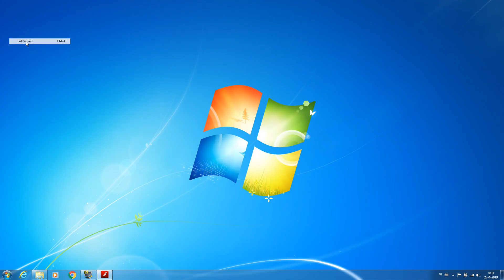(BioMedia Project) (Web Games) Bionicle - Piraka Attack - Test Video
Note (May 12, 2024) : This is an OLD Test Video. When I'm releasing Test Video's, the information in these video's & the information in the descriptions of these video's are based on the period when these video's were created / released. When Test Video's are becoming older, (some) information in these video's & (some) information in the descriptions of these video's might become outdated and / or incorrect over time.

- I might (or might not) change the information in the descriptions of these video's over time.

- I might (or might not) decide to unlist these video's in the future and to put them in a special playlist where people can still watch them. I will not remove them.

Please read the whole description:

Game: Bionicle - Piraka Attack

Official Publisher: LEGO

Archive: BioMedia Project (The Biomedia Project is known for preserving old Bionicle stuff.)

It seems that they have the authorization from Lego to preserve this old Bionicle stuff:

Bionicle ( Bionicle )
BioMediaProject ( BioMedia Project )
VideoGamePreservation ( Video Game Preservation )